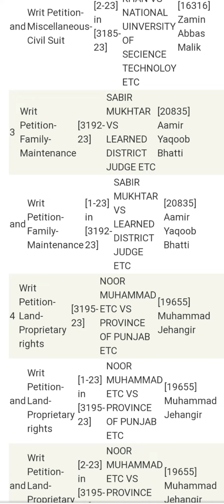High court RawalPindi Urgent case 2-10-2023 Mr justice Shahid Jamil khan